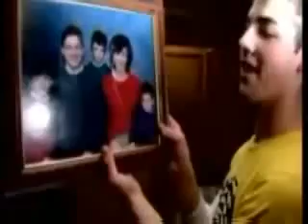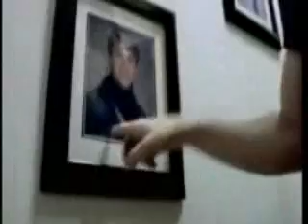Normal Day In The JONAS House.